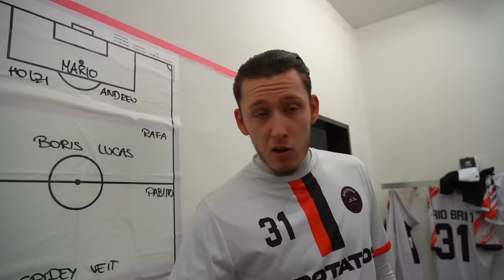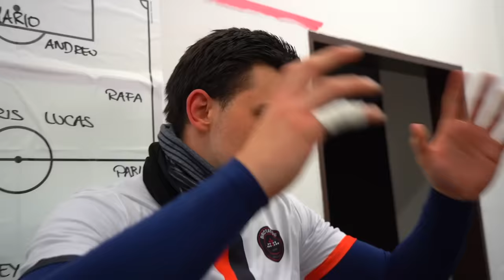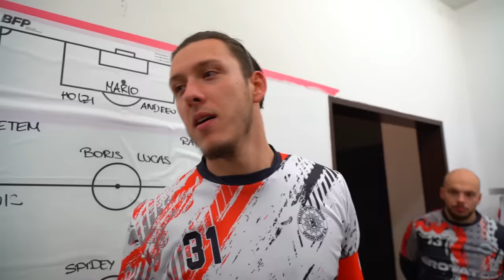UNSER 1. SPIEL 2024 ENDET IM TORHAGEL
Das 1. Spiel des Jahres!
Danke für euren Support! :) Du findest uns hier ▼

► Private Links ◀︎